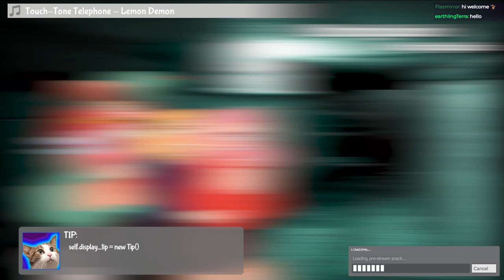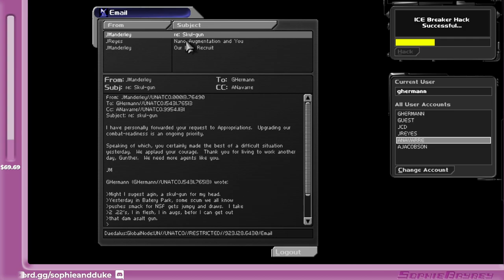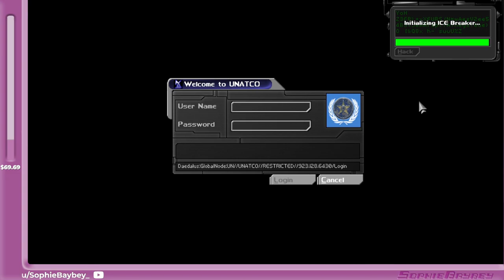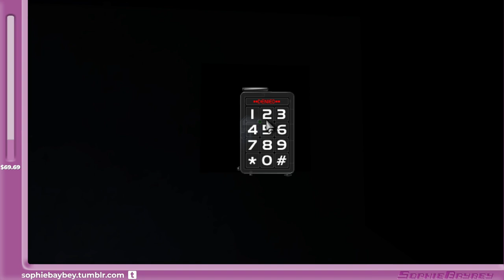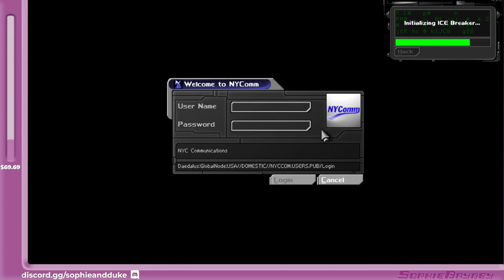NEVER BE GAME OVER - DAY 3/8 - Can You Beat Deus Ex While Carrying Juan Lebedev?